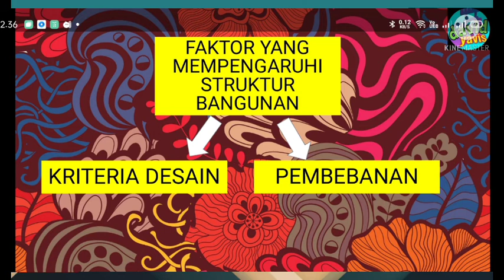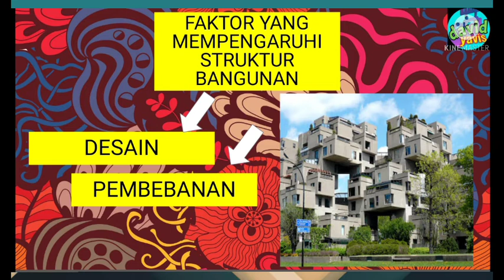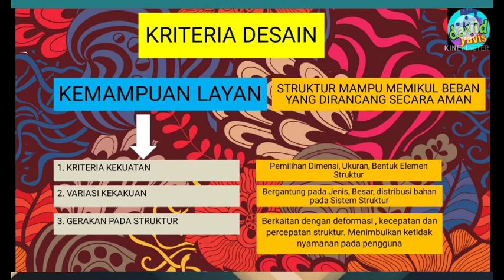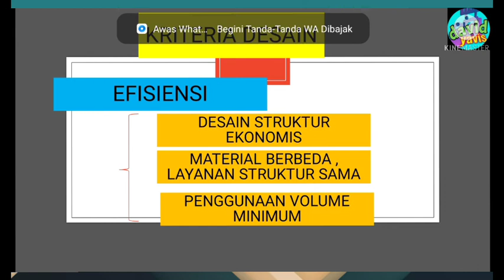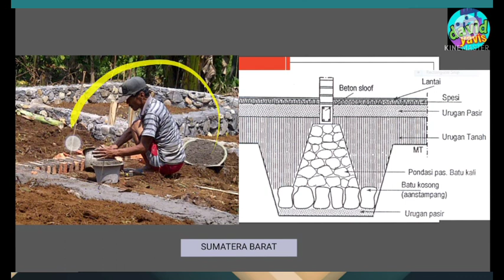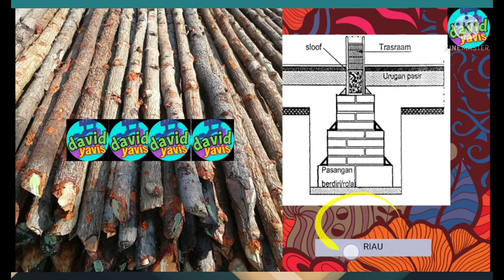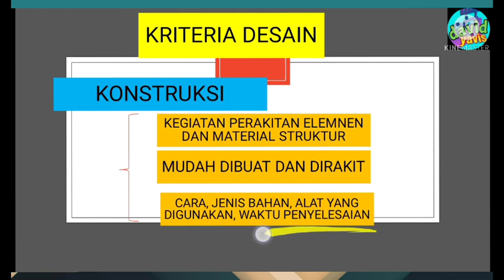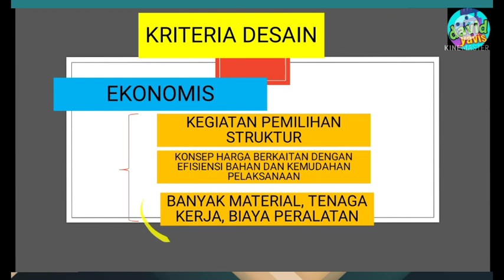FAKTOR YANG MEMPENGARUHI PEMBEBANAN PADA STRUKTUR [1] : DESAIN